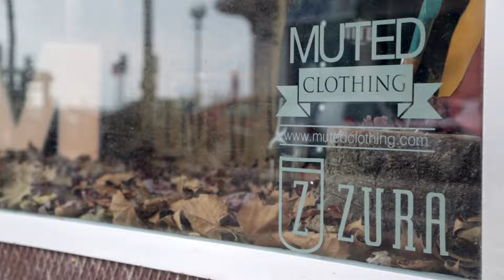Pioneros - Itsaso Souto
Trabajo de fin de curso del Máster de Edición y Postproducción de Itsaso Souto ¡Felicidades!